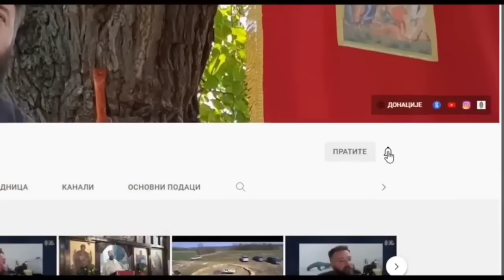Лични однос са Богом!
Емисија уживо, 12. август 2023.